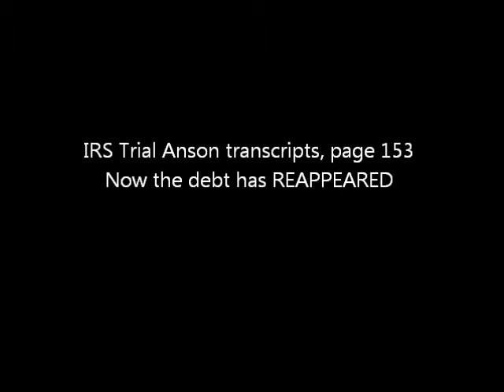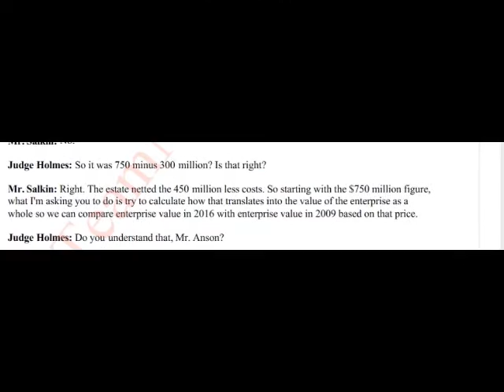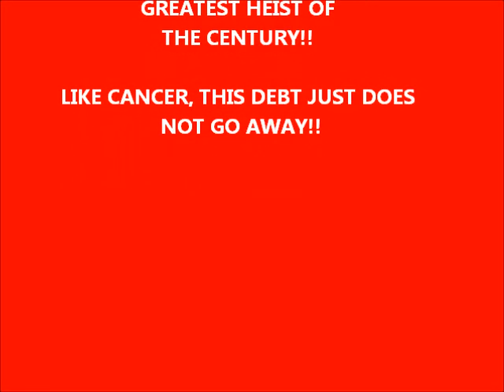Michael Jackson's $1 Billion Sony/ATV sold Gross $350M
MY HEADS SPINNING WITH JOHN BRANCAS LIES, NO WONDER HE CANT GET IT RIGHT!!